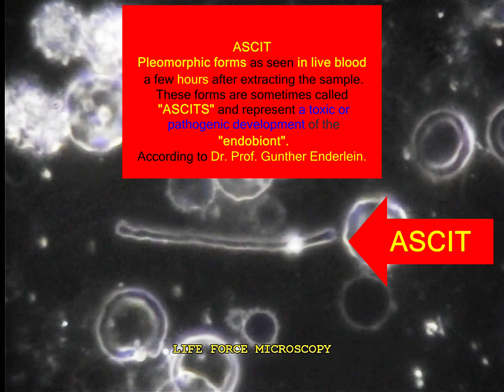BLOOD TEST: FUNGAL INFECTIONS FOUND IN BLOOD- Live Blood Analysis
Live blood analysis.
Blood test.
Blood test video.
CHOLESTEROL.
SOMATIDES.
ENDOBIONT.
MICROZYMAS.
ASCITS.
He caused more sensation, however, when he developed and published his concepts about the pleomorphism of microorganisms. The concept of pleomorphism was quite controversial at the end of the 19th and the beginning of the 20th century. Eventually, the monomorphism concept of Louis Pasteur was accepted by the scientific community in the 1950s.

The term pleomorphism comes from the Greek pleion = more, morphe = form, and was apparently created by French chemist and biologist Antoine Béchamp (1816–1908). Similar concepts were known in ancient times as concepts of abiogenesis, but these were disproved during the 18th century.

Based on the early work of Béchamp, who was an opponent of Louis Pasteur, and based on the point of view of contemporary Wilhelm von Brehmer (1883–1958) and on his own microscopic observation, he developed his own complicated pleomorphism hypothesis. He was convinced that every microorganism would pass through a particular development cycle that he called cyclode (bacterial cyclode). Béchamp had issued earlier the opinion that in every animal or plant cell, there were small particles that he called microzymas or granulations moleculaires. These particles were able to transform into pathogenic bacteria under certain circumstances. Pasteur and the majority of the scientific community at that time did not accept this opinion, although later studies by renowned bacteriologists suggest that the scientific community was becoming more favorable to pleomorphism up until the mid-1900s.[1][2] These studies were inconclusive and subsequently disproved.

At that time, it was also known that plasmodia (the causal agents of malaria) were able to change form during their different developmental stages.

In 1925, Enderlein published his main work: Bakterien-Cyklogenie. He developed not only a complex hypothesis, but he created also his own terminology that makes reading his papers difficult. He stated that small, harmless, beneficial herbal particles were present in every animal or plant which may transform into larger pathogenic bacteria or fungi under certain circumstances. The smallest particles are called protits, symbionts, or endobionts. Protits are, according to Enderlein, small colloids of proteins, sized between 1 and 10 nm. Enderlein distinguished between acid and alkaline symbionts. These particles are able to be transmitted via the placenta before birth.